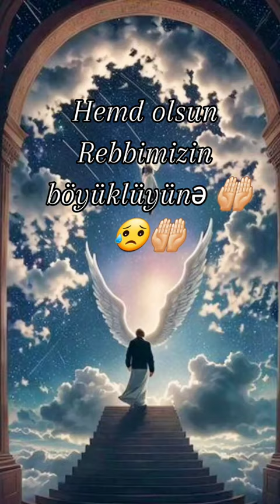Əzrail əleyhissəlamın Etirafı... Allahdan Yapışın